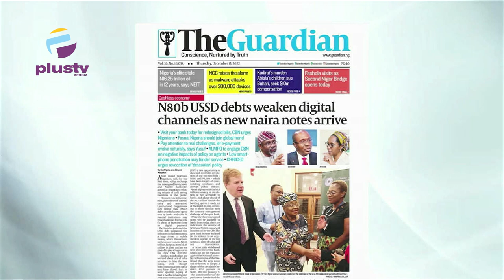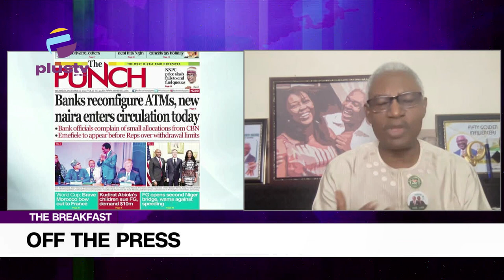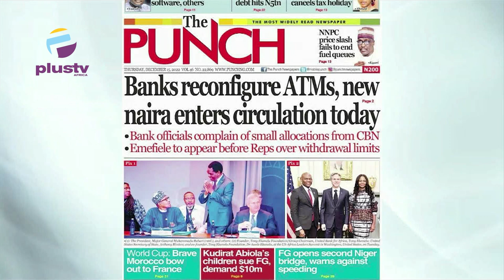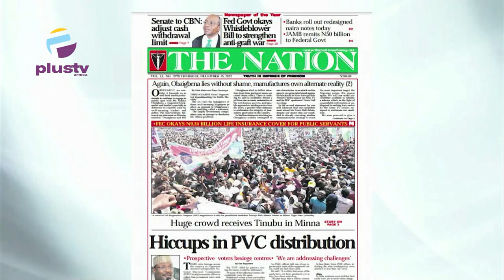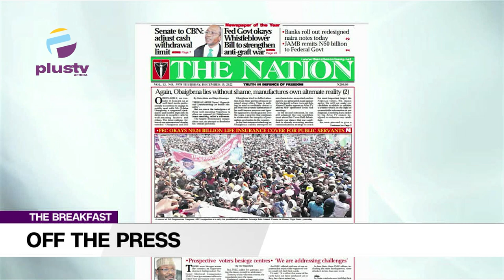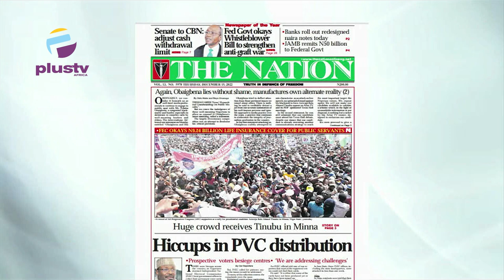Banks Reconfigure ATMs, New Naira Enters Circulation | NNPC Price Slash Fails To End Fuel Queues